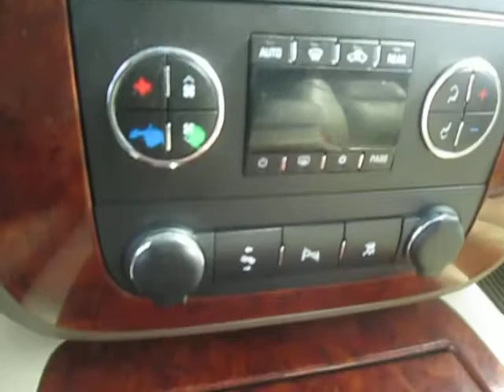2010 Chevrolet Tahoe LTZ 4WD, Tacoma, WA, V4029